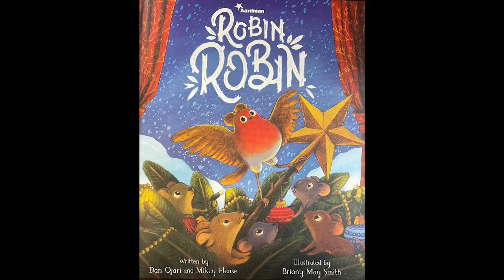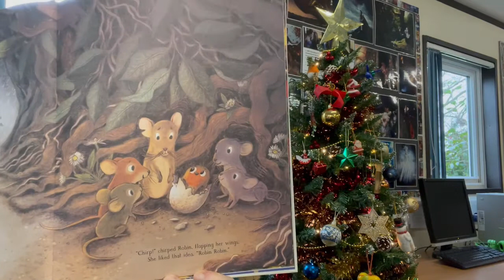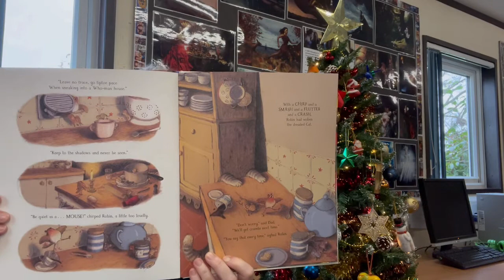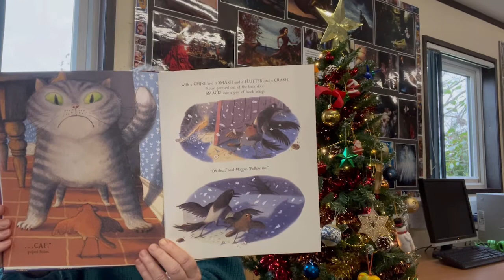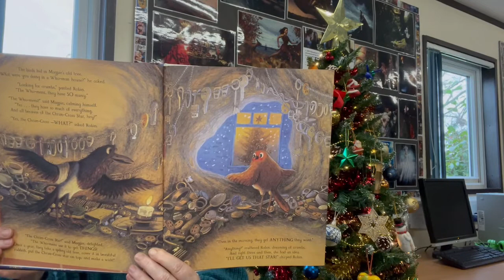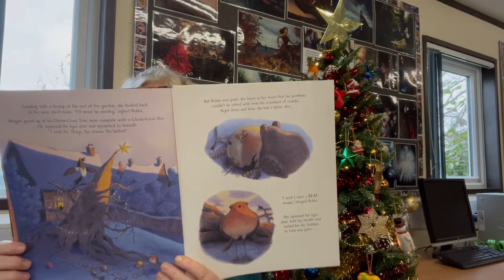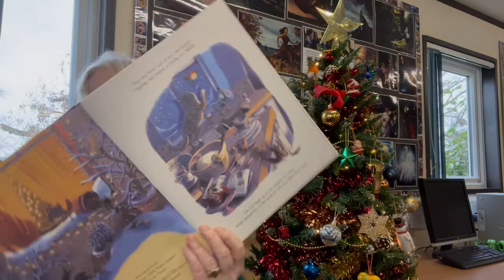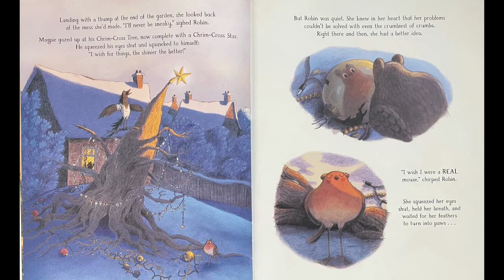Robin Robin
A story read and signed by Mrs Sugden